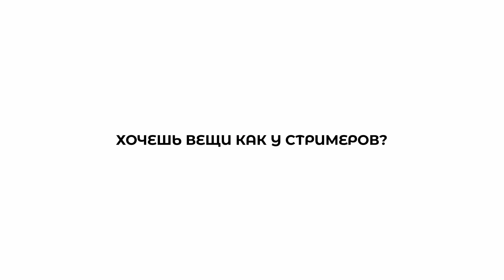БАРЯ ВЫМОГАТЕЛЬ | АКУЛИЧ